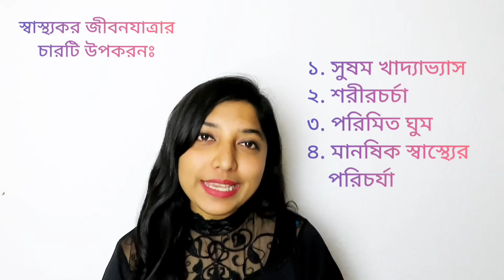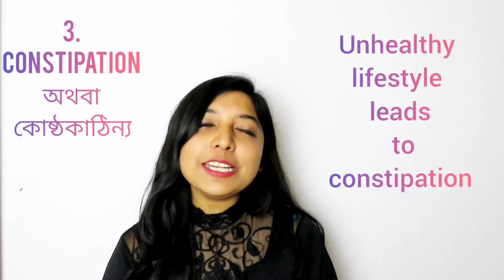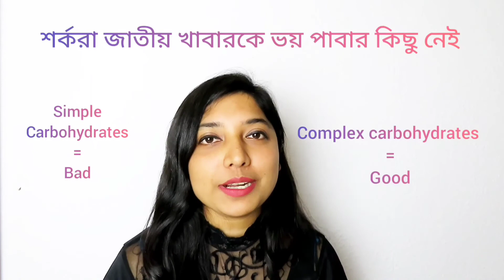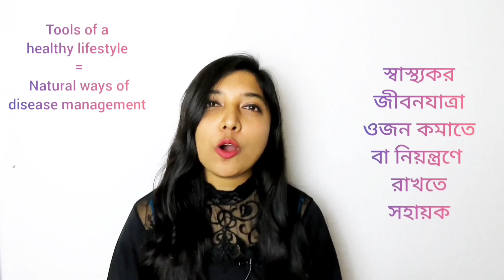ওষুধ ছাড়া সুস্থ থাকার উপায় | Life Beyond Medicine | Natural Ways of Disease Management | Erina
in this video: ওষুধ ছাড়া সুস্থ থাকার উপায় | Life Beyond Medicine | Natural Ways of Disease Management | Erina

বর্তমান পরিস্থিতিতে, যেখানে ওষুধের উপর নির্ভরশীলতা প্রচলিত, সুস্থ থাকার উপায় অন্যান্য উপায়ের সন্নিবেশ তুলে ধরা গুরুত্বপূর্ণ। যদিও ঔষধের জন্য বিশ্বাস সঠিক তবে প্রাকৃতিক পদ্ধতিতে আমাদের জীবনযাপন নিয়ে ভেবে দেখা উচিত। এই নিবন্ধে, ওষুধ ছাড়া সুস্থ থাকার বিভিন্ন পদ্ধতি আলোচনা করা হয়েছে।

**স্বাস্থ্য রক্ষায় প্রাকৃতিক উপায়ঃ**

**১. বিনামূল্যে পরিপ্রেক্ষিত খাবার:**
সুস্থ থাকার জন্য একটি পরিস্থিতিক ও সমৃদ্ধ খাবার প্রয়োজন। পরিপ্রেক্ষিত খাবার সবসময় একটি গুরুত্বপূর্ণ অংশ হতে পারে।

**২. নিয়মিত ব্যায়াম:**
নিয়মিত ব্যায়াম করা সুস্থ্য জীবনের মৌলিক অংশ। যেসব প্রকারের ব্যায়ামে অংশগ্রহণ করা যায় তা খুঁজে বের করুন এবং নিয়মিত অনুষ্ঠান করুন।

**৩. তনাব পরিচ্ছন্নতা:**
অতিরিক্ত তনাব কোনোভাবেই স্বাস্থ্যকর নয়। তনাব নিয়ন্ত্রণের পদ্ধতিগুলি প্রয়োজন হতে পারে যেমন ধ্যান, মেডিটেশন, গভীর শ্বাসবিদ্যা এবং অবহেলা থেরাপি।

**৪. যথার্থ শুতোনি:**
যথার্থ শুতোনি সবুজ জীবনের একটি গুরুত্বপূর্ণ অংশ। নিয়মিত ও উপযুক্ত শুতোনি সহিত দিনভর নিয়মিত পানি খাওয়া উচিত।

**৫. প্রাকৃতিক চিকিৎসা:**
সম্প্রতি, আমরা প্রাকৃতিক চিকিৎসার পদ্ধতি গুরুত্ব দেওয়ার দিকে মুখ তুলেছি। প্রাকৃতিক উপদ্বারগুলি ব্যবহার করা সুস্থ্য জীবনযাপনের পথে সহায়ক হতে পারে।

**নিষ্কপট কথার সংক্ষিপ্ত পরিচিতি:**
এই নিবন্ধে, ওষুধ ছাড়া সুস্থ থাকার উপায় নিয়ে আলোচনা করা হয়েছে|

In the realm of healthcare, while medicine undoubtedly plays a vital role, embracing natural approaches to managing diseases is becoming increasingly recognized and valued. Natural remedies, closely aligned with the body's innate processes, offer an alternative path to wellness. In this article, we delve into the importance of life beyond medicine, exploring natural ways to manage diseases effectively.

**Natural Approaches to Disease Management:**

**1. Mindful Eating:**
Being mindful of what we eat is crucial in understanding the nutritional needs our ancestors relied upon. It's essential to maintain a balanced, natural diet, rich in necessary nutrients.

**2. Embrace Plant-Based Nutrition:**
Incorporating abundant servings of vegetables and fruits in their natural form provides essential vitamins, minerals, and nutrition, enhancing the body's fundamental defenses against illnesses.

**3. Utilize Natural Healing Practices:**
Engage in natural healing practices such as microbial control, fresh air exposure, herbal remedies, and maintaining hygiene to bolster the body's innate ability to fight diseases.

Regular physical activity is a cornerstone of a healthy lifestyle. Whether it's low-impact exercises or rigorous workouts, consistency and moderation play pivotal roles in promoting overall well-being.

Effective stress management techniques, such as meditation, yoga, or mindfulness practices, are invaluable in supporting the body's natural healing processes and reducing the risk of stress-related ailments.

**Conclusion:**
While modern medicine continues to advance, the significance of natural approaches to disease management cannot be overstated. Embracing these natural methods not only complements medical interventions but also fosters holistic well-being, paving the way for a healthier and more balanced life.